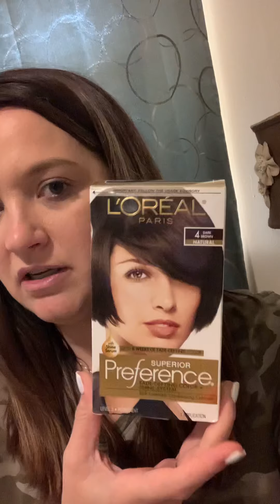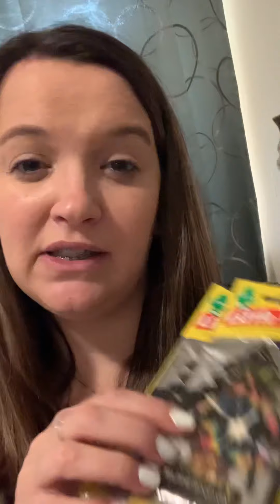Target haul! Bob Ross fans should watch.